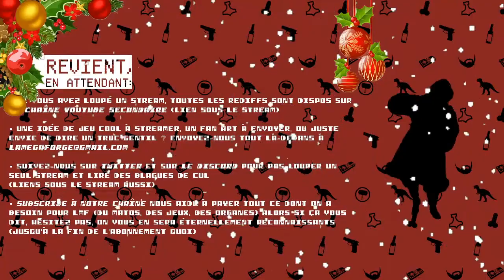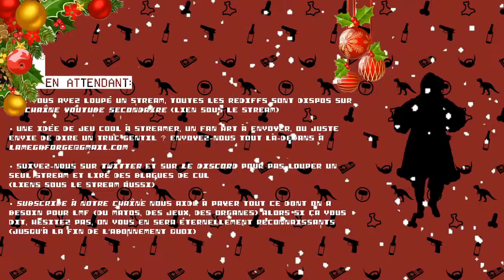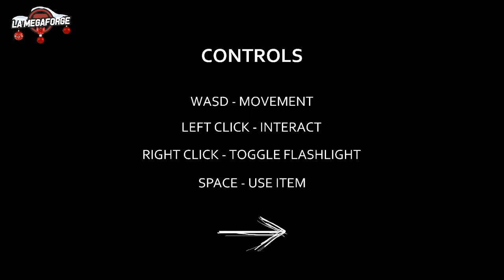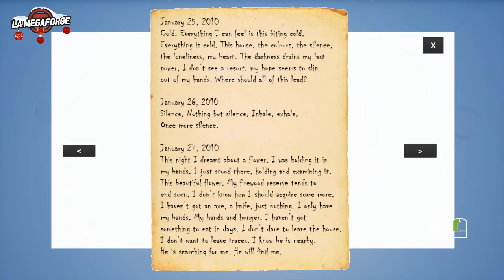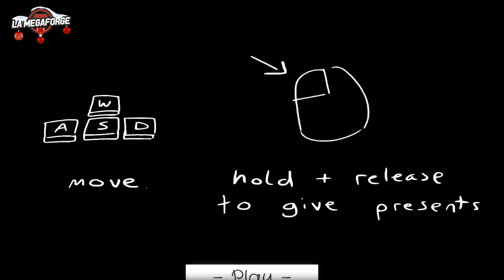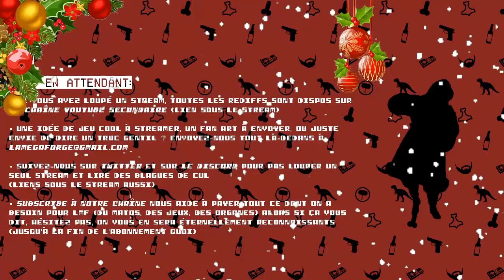Itch.io • 🎅 Le Noël des Exclus ❄️｢streamer: Yadar｣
Le bordel de Noël. Avec amour, joyeux noël ❤️